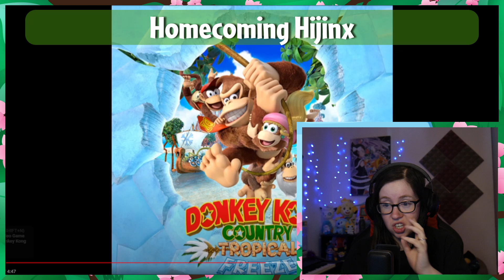Donkey Kong's OST Was An Unexpected Surprise.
Socials!